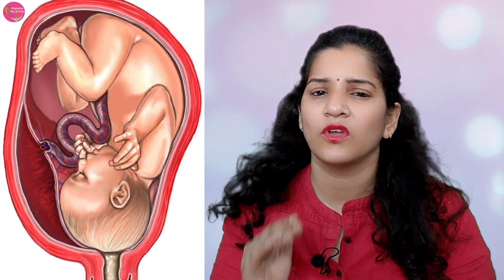नॉर्मल डिलीवरी बिना दर्द के कैसे होती है जानिए | अब हुआ आसान